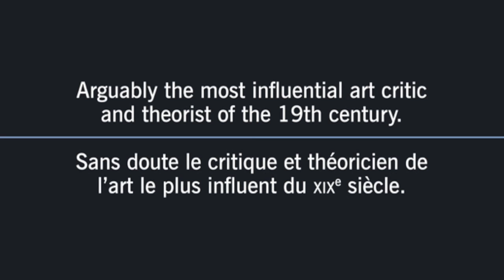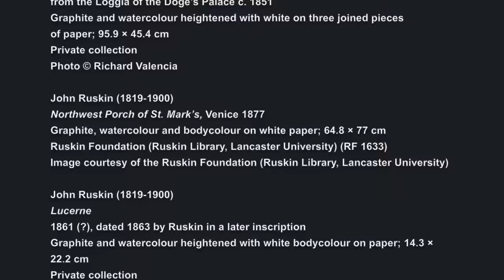John Ruskin: Artist and Observer -- a virtual tour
NGC Director Marc Mayer and Christopher Newall, a leading Ruskin scholar and the co-curator of John Ruskin: Artist and Observer take a walking tour of the exhibition and discuss the art and the man.